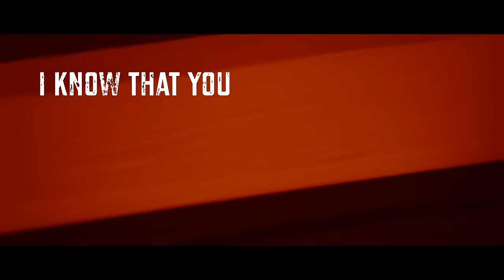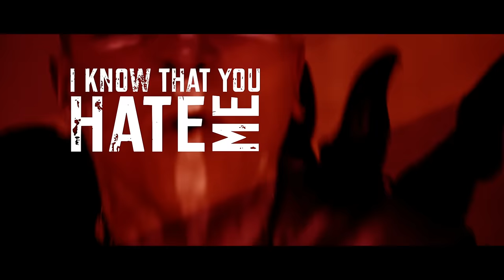Hocico - I Abomination (Official Lyric Video)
Hocico stand for destruction, for darkness and pure aggression - music, that can only be created by Mexican Devils.
I Abomination - taken from the 2017 EP "SPIDER BITES"

Lyric video by Moritz Maibaum.